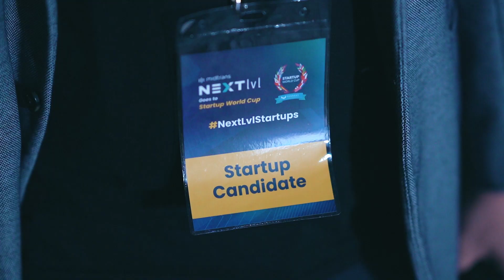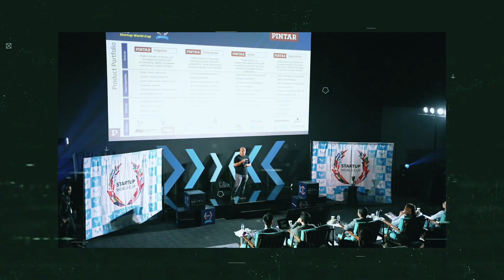Kompetisi & Kolaborasi dalam 1 Aksi: Startup World Cup 2023 Regional Indonesia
Inilah StartupWorldCup 2023 Regional Indonesia, ajang kompetisi sekaligus kolaborasi startup berpotensi di Indonesia untuk menjadi the NextLvlStartups yang mampu bersaing secara global dan bekerja sama dalam mendukung ekosistem startup lokal, nasional, dan global yang lebih andal.

See you at TheNextLevel 🫡